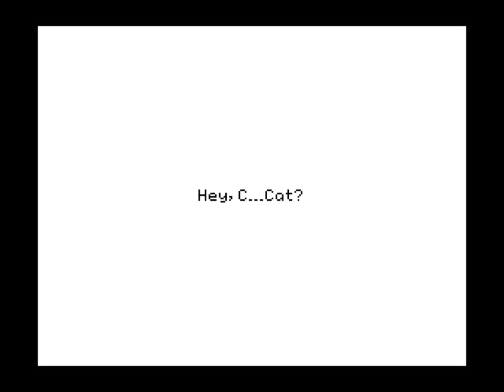Doing it right | Stray Cat Crossing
About time! I was starting to lose it!